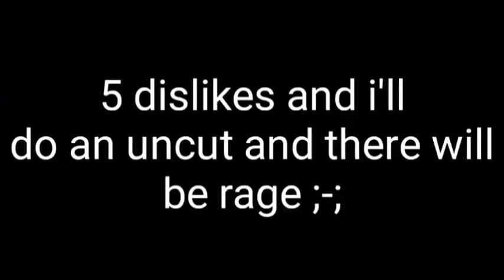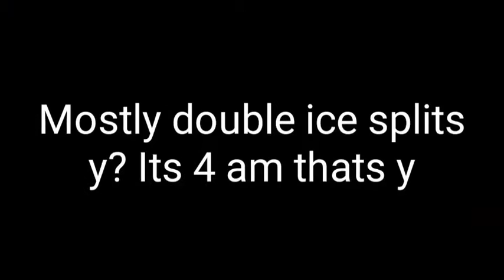I DOUBLESPLIT MEZO!!??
._. 2 pro 4 u

Songs:
Trap nation

Editors:
Kinemaster pro
Viva video pro
Videoshow pro

Intro by zsolt gamer f 😘😘😘❤❤❤